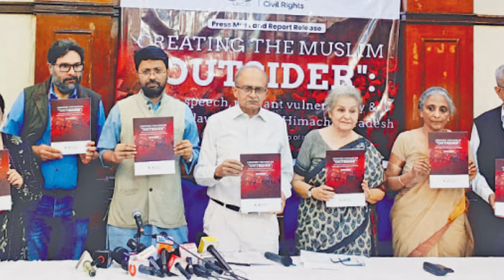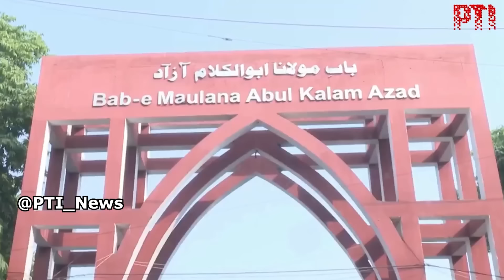Siasat ki khabrein 24th Oct 2024